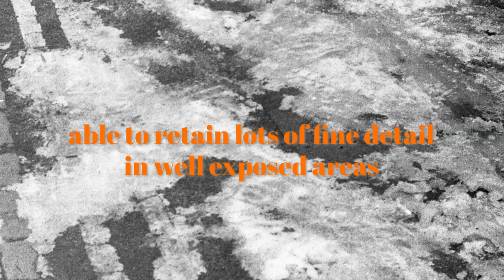Shooting a Rare 35mm Film in London - Argenti RPF+400 Review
This video, I review a rare black and white film: Argenti Reporter Film Plus 400.